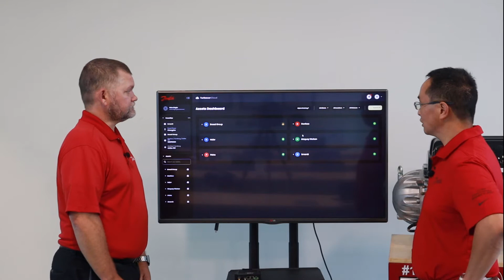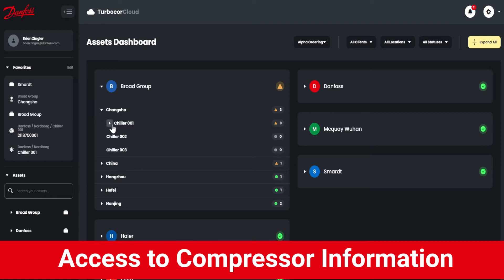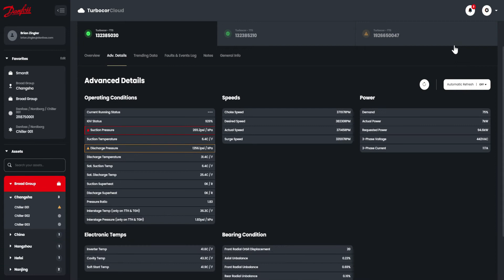Reduce chiller downtime with Turbocor® Cloud Services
Connect and troubleshoot your Turbocor® compressor to the new Turbocor® Cloud Services 24/7/365 from anywhere in the world with your mobile phone, tablet, or pc.